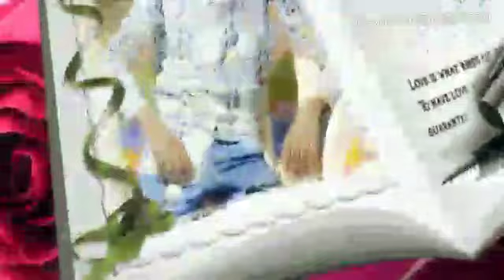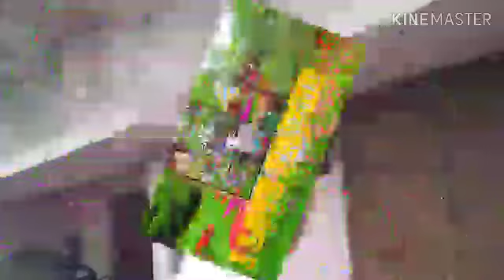Miya bhai song